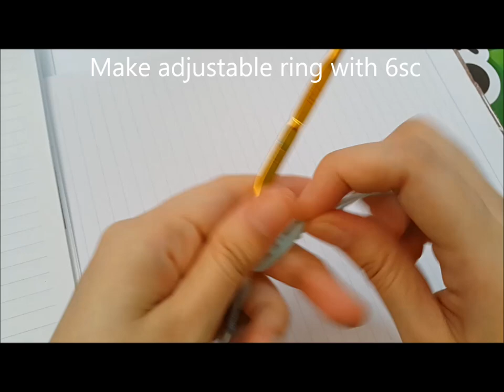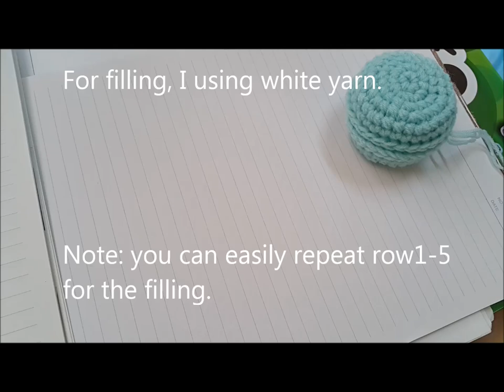Amigurumi Crochet Macaron Tutorial by pianosound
Amigurumi Macaron Tutorial by pianosound
This is my first tutorial video, hope you like it.

The basic crochet starter is all over Youtube, so I will just straight into the pattern and tutorial.
This is my first video, I found a lot of unpleasant after I upload it.
For the next one, I will try to at least make it fit full screen.

MATERIALS:
4 ply worsted weight yarn, 100% acrylic yarn.
3.5mm. or E size hook

Yarn I used
Hook I used

ABBREVIATION
ch- chain
st - stitch
inc - increase = 2 sc in same stitch
sc2tog- decrease single crochet
[ ] - repeat instruction in parenthesis

-If you crochet one of my doll please show me, I would love to see it.

-If you face any problems during crochet this leave the comments under the video.
I will answer you as fast as I can. And we can share the solution with others.

My other Free Crochet Patterns are also on my blog.

** If you submit the subtitle, please message me through any social media.